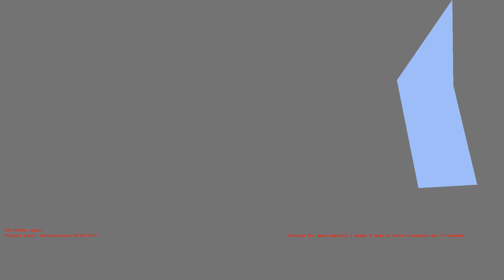1487189441 - Webdriver Cavi - H